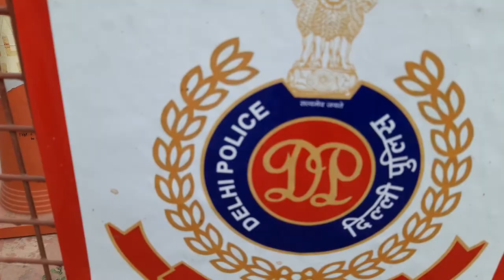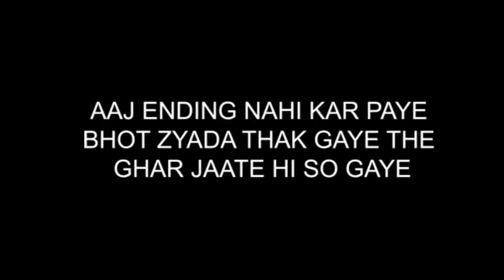Ye Nahi Socha Tha Ke Esa Bhi Hoga Humare Saath..